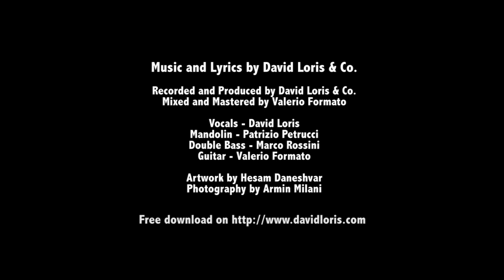David Loris & co. - Broken Wings